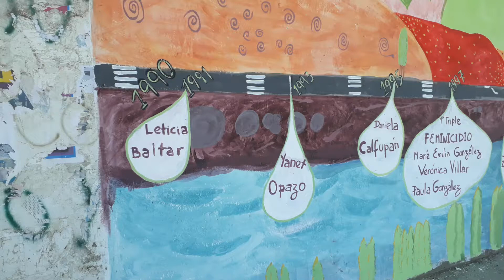Pintaron un mural a 21 años del primer triple crimen de Cipolletti